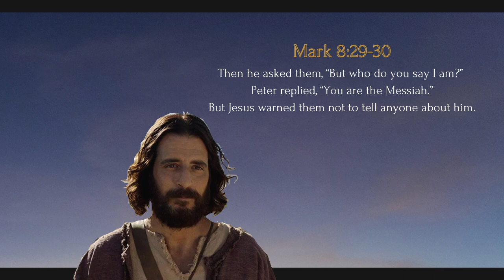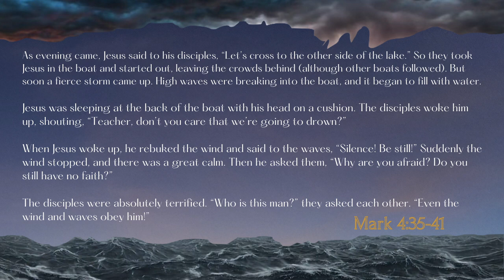An Inclement Identity | Markan Map XII | Ethan Hardin | theHeart Boone Youth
In this Markan Map, we rock the boat a little bit. Who really is Jesus? Well, Mark presents a tapestry of identity markers for Jesus. And sometimes he prefers showing to telling. Belay the mast and hoist the jib, mates, we are in for some challenging but necessary waters - Christology and Trinitarianism.